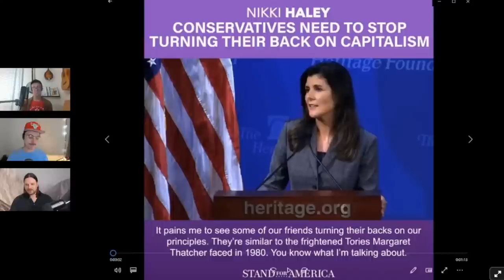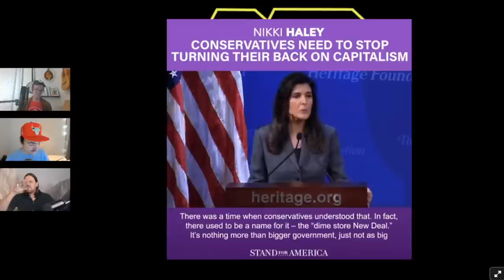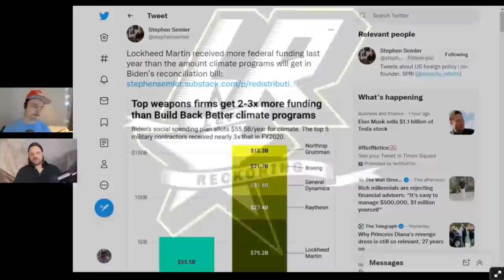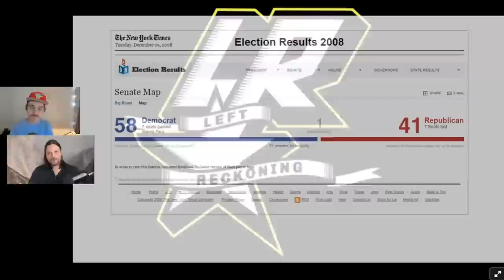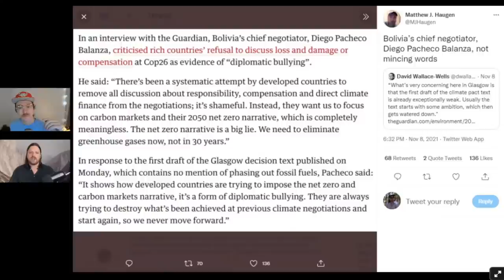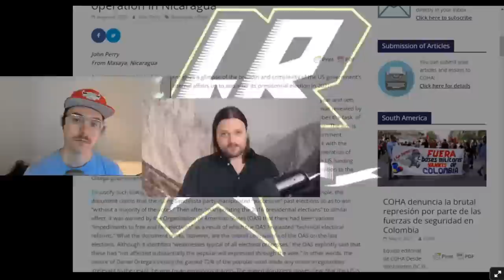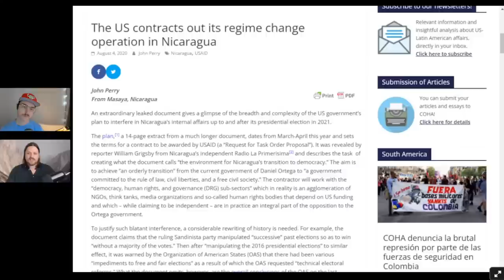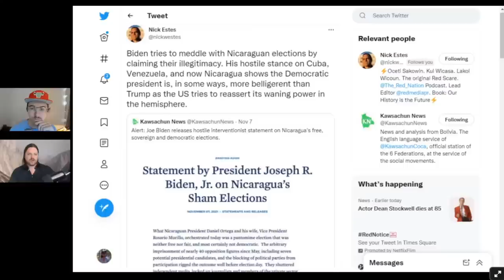44 - The Strikes Continue & Is Nikki Haley the Better Jeb!? ft. Paul Bowers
support strike funds